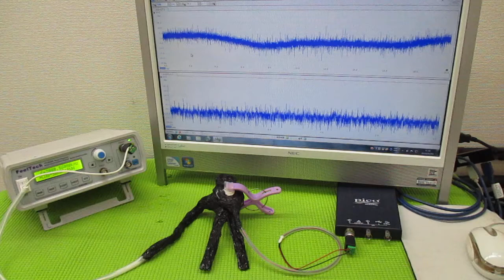超音波と表面弾性波 ultrasonic-labo